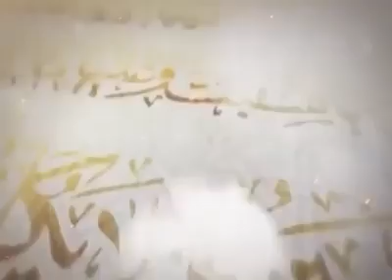youtube video #-IDrJ-o9Hxc